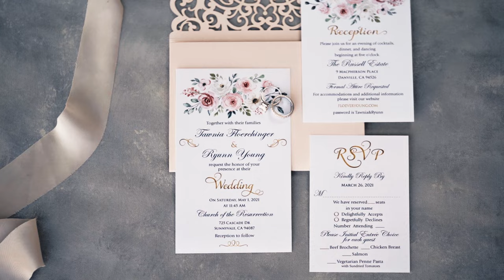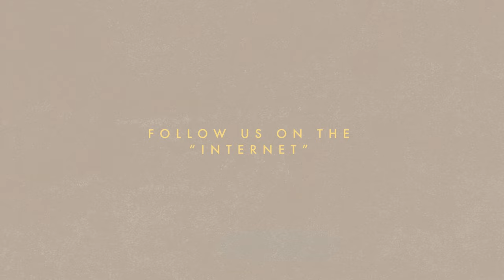Tawnia + Ryunn // Trailer // Backyard Wedding Celebration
Shot on A7s III and A7III.